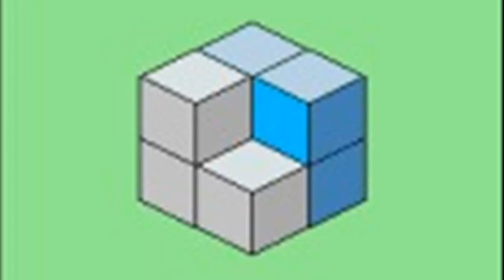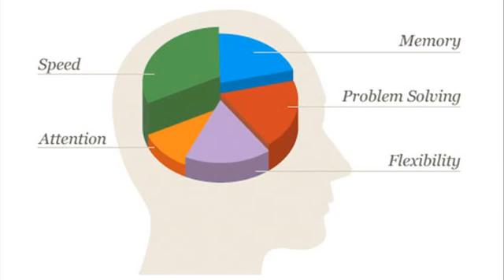Brain School Brain Trainer IP